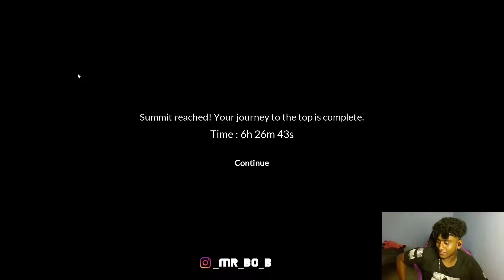CHAIN TOGETHER VALLI TEAM VERSION | MALAYALAM | GAME PLAY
Chain together  full version : special thanks to thaha bro❤️

MR BOB GAMING : FOLLOW ME FOR MORE PC GAMES STREAMS

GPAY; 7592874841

pc spec:

  𝘼𝙈𝘿 𝙍𝙔𝙕𝙀𝙉 5 5600𝙓 3.7 𝙂𝙃𝙕 6 𝘾𝙊𝙍𝙀 12 𝙏𝙃𝙍𝙀𝘼𝘿 𝙋𝙍𝙊𝘾𝙀𝙎𝙎𝙊𝙍

𝙈𝙎𝙄 𝘽550 𝙈 𝙋𝙍𝙊 𝙑𝘿𝙃 𝙒𝙄𝙁𝙄 𝙈𝙊𝙏𝙃𝙀𝙍𝘽𝙊𝘼𝙍𝘿

𝘼𝘿𝘼𝙏𝘼 𝙂𝘼𝙈𝙈𝙄𝙓 𝘿30 8𝙂𝘽 𝘿𝘿𝙍4 3200 𝙈𝙃𝙕 𝙍𝘼𝙈

AOC 144HZ

250𝙂𝘽 𝙈.2 𝙉𝙑𝙈𝙀 𝙎𝙎𝘿

𝘿𝙀𝙀𝙋 𝘾𝙊𝙊𝙇 𝙋𝙈650𝘿 80𝙋𝙇𝙐𝙎 𝙂𝙊𝙇𝘿 𝙋𝙊𝙒𝙀𝙍 𝙎𝙐𝙋𝙋𝙇𝙔

GPU = 1650 SUPPER

𝙏𝙊𝙎𝙃𝙄𝘽𝘼 𝙄𝙏𝘽 𝙄𝙉𝙏𝙀𝙍𝙉𝘼𝙇 𝙃𝘼𝙍𝘿 𝘿𝙄𝙎𝙆

𝘿𝙀𝙀𝙋𝘾𝙊𝙊𝙇 𝘾𝘼𝙎𝙏𝙇𝙀 240𝙀𝙓 𝘼𝙍𝙂𝘽 𝙒𝙃𝙄𝙏𝙀 𝙇𝙄𝙌𝙐𝙄𝘿 𝘾𝙊𝙊𝙇𝙀𝙍